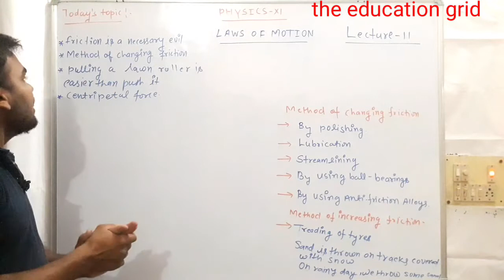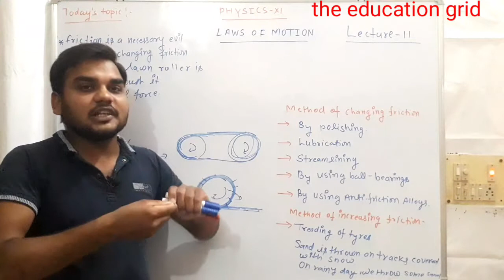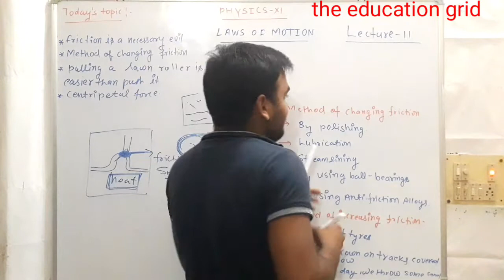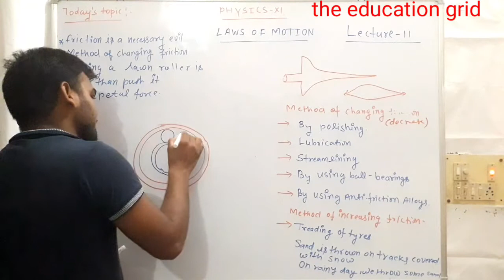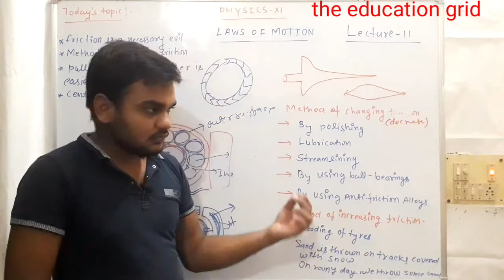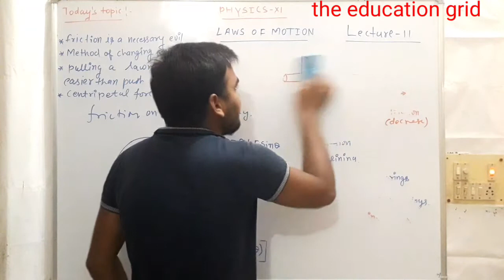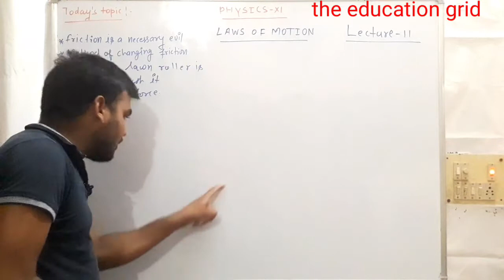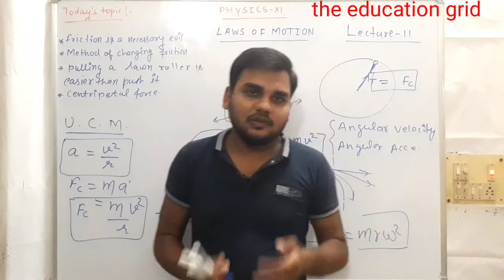Phy-XI,fric. is a necessary evil,method of change fric. pulling a lown roller easier than push it.